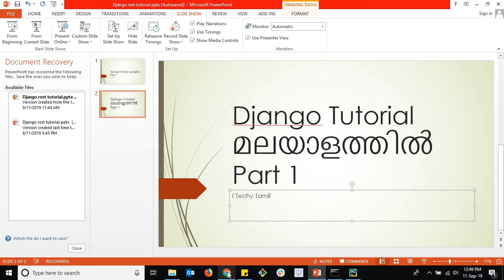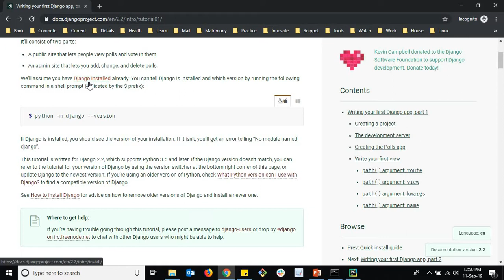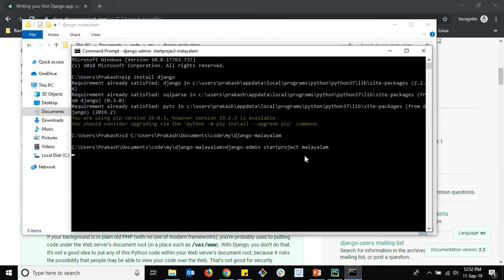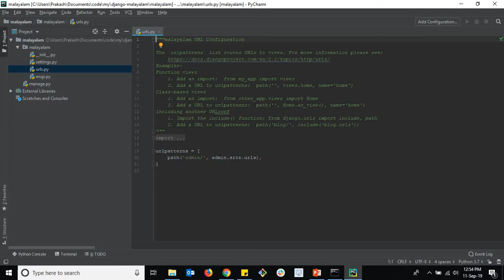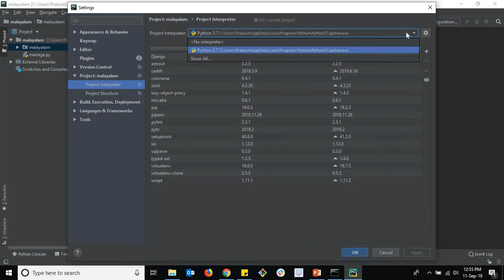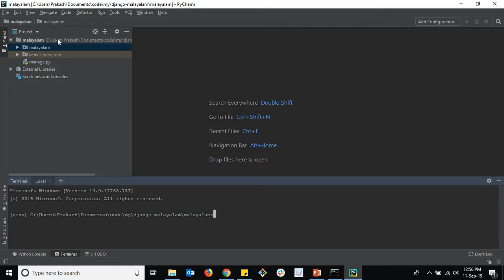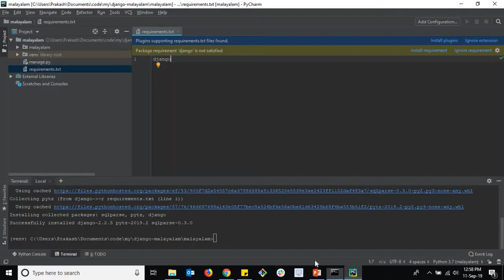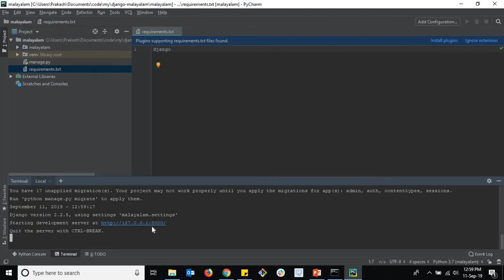Installation - Django Tutorial in Malayalam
Learn web development in Python programming language using Django Web Framework. This video is in Malayalam.